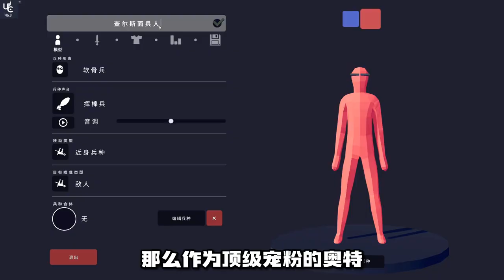全面戰爭模擬器：還原查爾斯小火車面具人，究極內都，太離譜了！